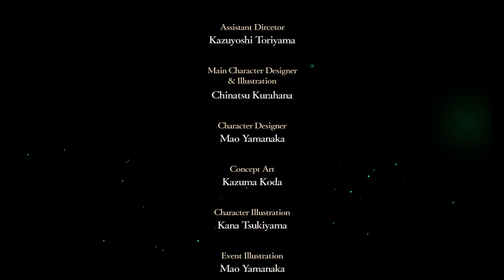Fire Emblem: Three Houses Gameplay Part 27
Here, order is maintained by the Church of Seiros, which hosts the prestigious Officer’s Academy within its headquarters. You are invited to teach one of its three mighty houses, each comprised of students brimming with personality and represented by a royal from one of three territories. As their professor, you must lead your students in their academic lives and in turn-based, tactical RPG battles wrought with strategic, new twists to overcome. Which house, and which path, will you choose?